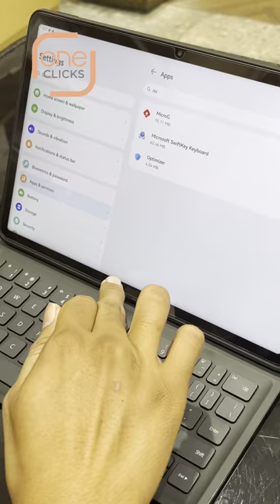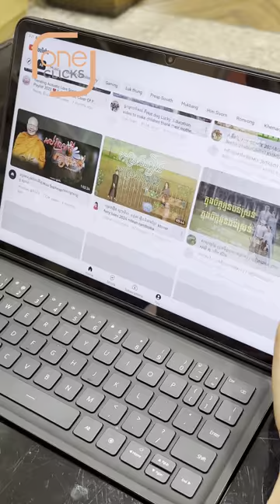របៀប Fix Google Service នៅលើ Huawei Matepad | How to fix Google Service on Huawei Matepad